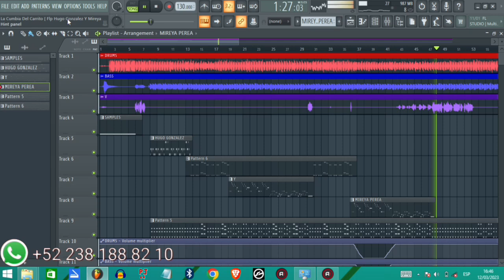La Nueva Orquesta Sonidera - La Cumbia Del Carrito [ Samples Para Kontakt 6 ] 💯💯💯💯 💯 💯💯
El Mejor De Los Mejores - Hugo González

Samples Para Kontakt Lo Mejor De Lo Mejor

Samples En venta 2023.

Samples Hugo González y Mireya Perea